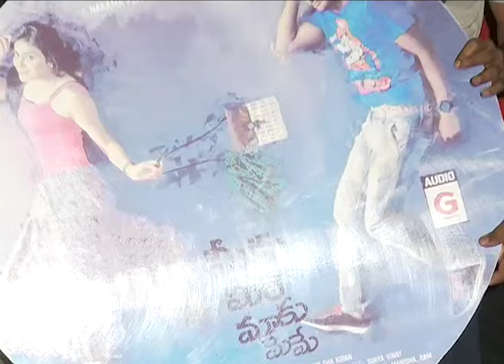Meeku Meere Maaku Meme music launch - idlebrain.com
Meeku Meere Maaku Meme music launch. Directed by Hussainsha Kiran. produced by Nakama Planet Green studios. Music by Sravan. starring: Tarun Shetty, Avantika, Jenny,Keeriti, Bharan